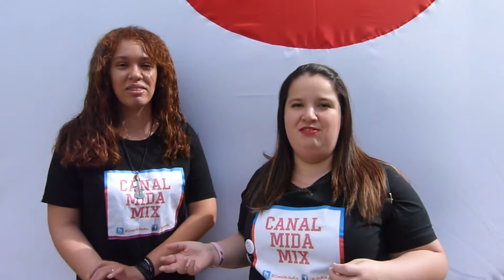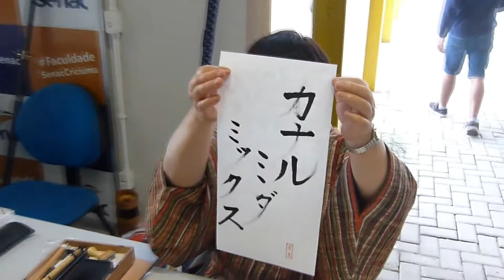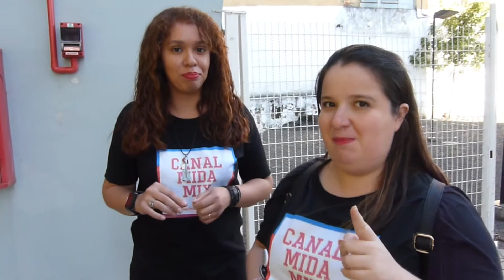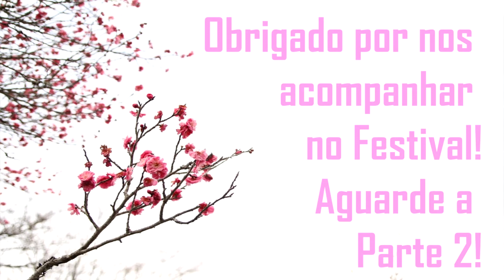FOMOS NO: 1º MATSURI- FESTIVAL DA CULTURA JAPONESA DE CRICIÚMA!!! [PARTE 1]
Obrigado por estar com nós em mais um vídeo do canal! *_*
Dessa vez, nós trouxemos mais uma experiência de evento que rolou aqui na nossa cidade de Criciúma!Espero que vocês tenham curtido! Assista a parte 2 para a entrevista com os organizadores para conhecer um pouco mais desse festival!